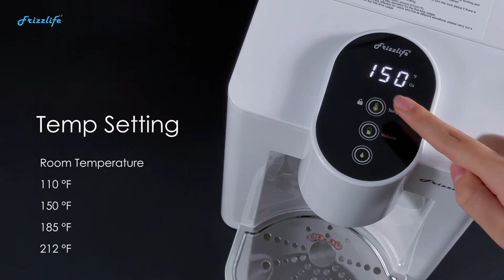Frizzlife TF900 Countertop Instant Hot Water Dispenser Filter System - User's Guide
Frizzlife TF900 Countertop Instant Hot Water Dispenser Filter System
-- Premium Filtration
-- Instant Heating in 3 seconds
-- 5 Temperatures Settings
-- 3 Dispensing Volume Settings
-- Zero Installation, Plug in to use
-- UL Standard Tested